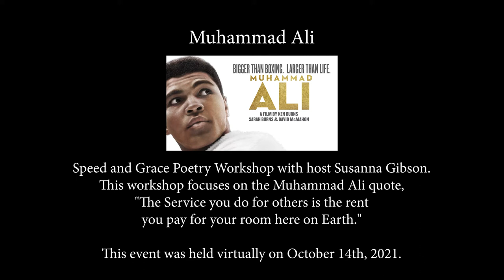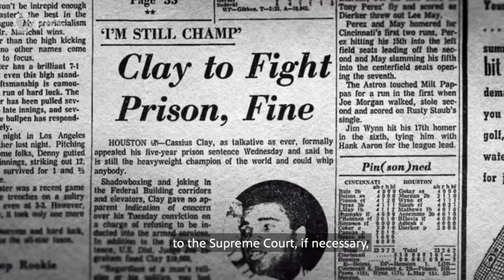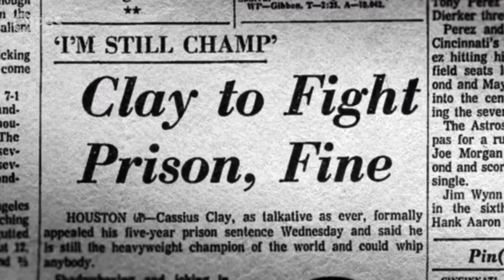Muhammad Ali Workshop #2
Speed and Grace Poetry Workshop with host Susanna Gibson.
This workshop focuses on the Muhammad Ali quote,
"The Service you do for others is the rent you pay for your room here on Earth."

This event was held virtually on October 14th, 2021.